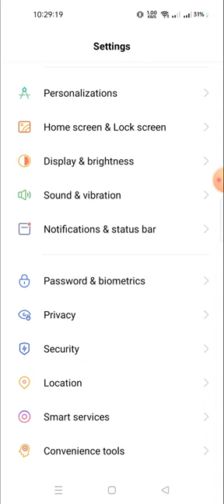how to change the loch screen password in realmi gt neo 5 lite price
how top get ride lock screen problem in realme 2,how to forgot private safe password in any phone,how to unlock privacy password in any mobile,how to remove password in android phones,how to solve automatic lock screen problem in all realme phones,how to setup smart lock in realme 2,how to change s10 imei changed,how to unlock android device without password,how to unlock privacy password,how to change imei number android mobile in hindi